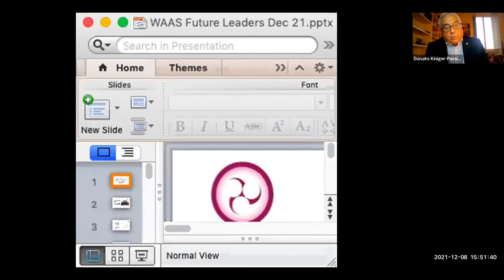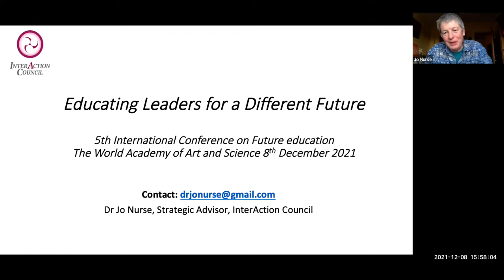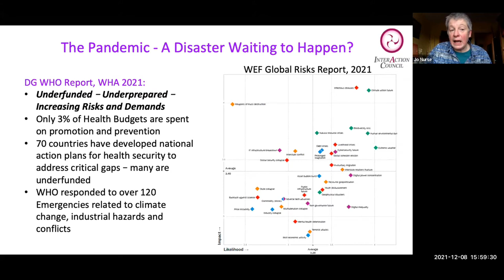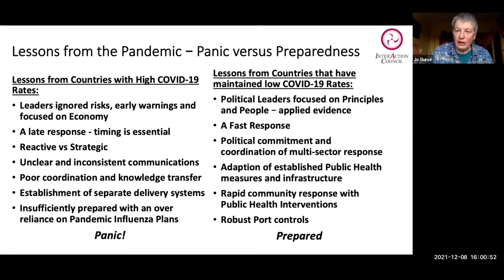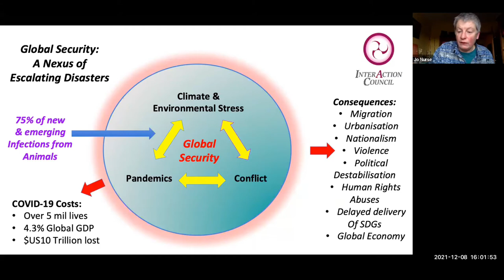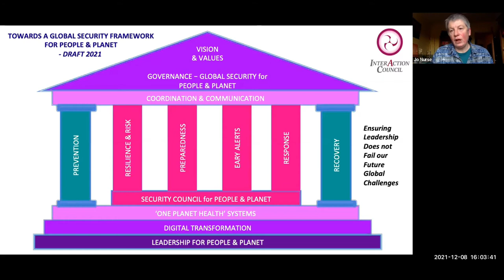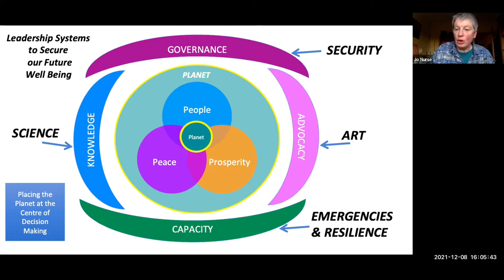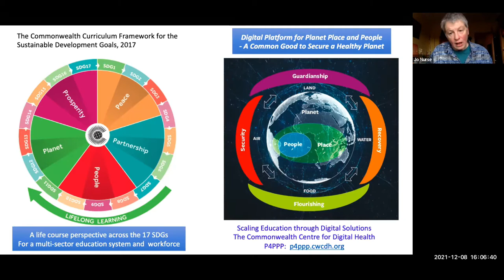Educating Leaders for a Different Future | Future Ed. conf., 2021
Title of the Panel: Educating Leaders for a Different Future

Moderators:
Donato KINIGER-PASSIGLI, Vice President, World Academy of Art & Science
Jonathan GRANOFF, President, Global Security Institute; FWAAS

Panelists:
Ralph WOLFF, Founder and former President, The Quality Assurance Commons; FWAAS
Jon HANS-COETZER, Academic Dean, EU Business School Online Campus
Joanna NURSE, Strategic Advisor, InterAction Council
Matthew CHODKOWSKI, Adjunct Professor, Founding Director, The Institute for Postindustrial Leadership, University of Indianapolis